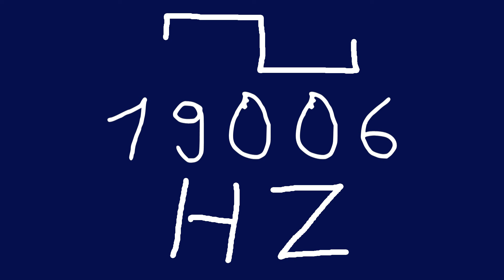19006 hz square